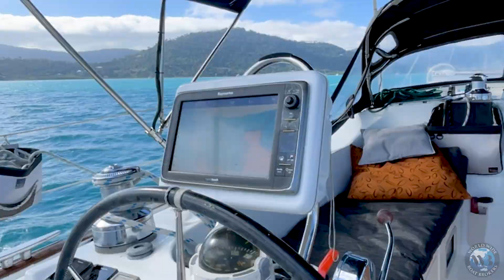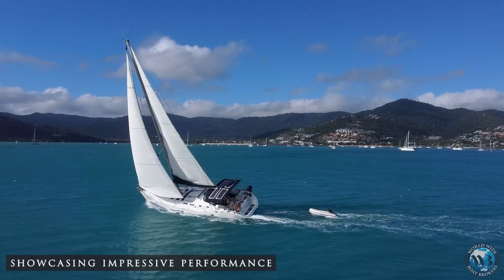Beneteau 473 sailing yacht 2002 new sails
Experience the thrill of sailing aboard Starlight II, a proven bluewater Beneteau 473 renowned for its exceptional performance and comfort.

We recently took her for a test sail and were captivated by her speed, maneuverability, and effortless tacking.

Up until August she was also utilised for charter sail training and in survey ( 6pax o/night, 12 daytime), and was only just removed for the sale process. The owner's expertise is available for free sail training upon purchase & request. A great opportunity for beginners, or those looking to maximise her performance.

Designed to accommodate up to 6 passengers with 3 Queen cabins and ensuite bathrooms, ensuring a relaxing and enjoyable experience for all on board.

Powered by reliable 75hp Yanmar engines, Starlight II is easy to handle, making it suitable for single-handed sailing.

The yacht is equipped with new sails and rigging installed in 2019, ensuring optimal performance, safety and near-new apperance. A recent rigging report from August 2023 provides you with further assurance of safety, integrity & insurance requirements.

She is also equipped for off-grid adventures, with solar panels and other features allowing you to enjoy extended stays.

She has successfully completed a voyage to Thailand and back, demonstrating its capability for long-distance sailing. Its impressive performance makes it an incredible yacht to sail, whether you're a seasoned sailor or a beginner.

Don't miss this opportunity to own a high-performance sailing yacht with a proven track record.